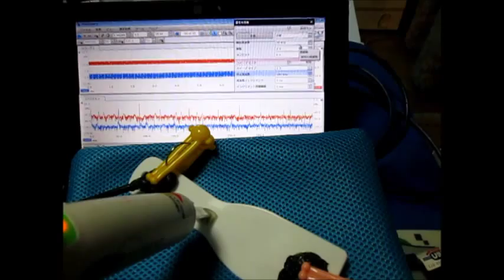超音波テスター(ultrasonic tester)